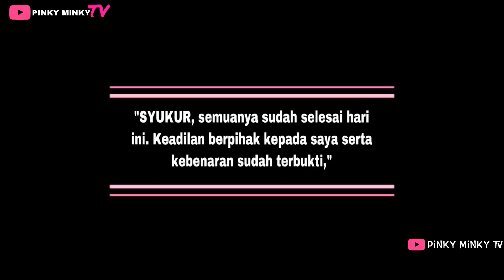'Tak Perlu Teka' — Luah Rasa Lega, FAZURA Nekad Kunci Mulut & Mohon Doakan Keselamatan Beliau & Baby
Tak sabar nak tunggu bulan September! Hihi

Source & Credit :-

Pictures & Video : Instagram @officialhlive, @missfazura, @fattahaminz & Google

Hi korang! 😃

Pinky 🌷

Hello guys! 😃

Pinky 🌷